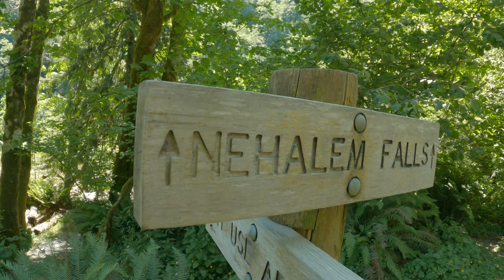Nahalem Falls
This place was epic.